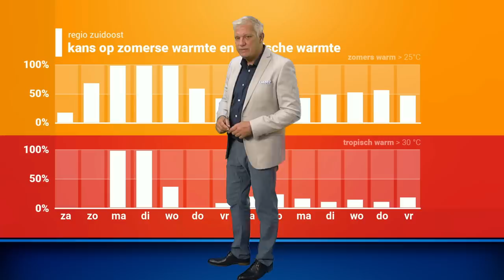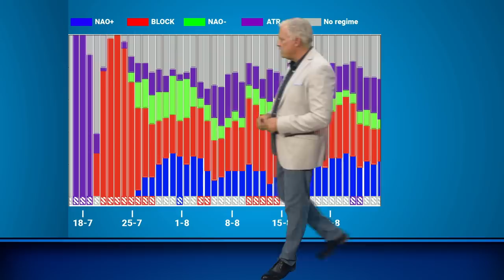30-daagse: krijgt het warme weer een vervolg komende weken?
Er komt zinderende hitte aan komende dagen. Is dat een teken aan de wand voor de komende weken of keert het iets minder warme weer terug? Raymond Klaassen vertelt je er meer over in de nieuwste 30-daagse!